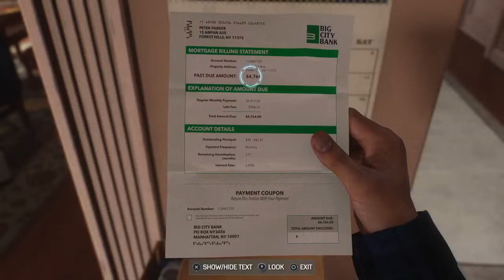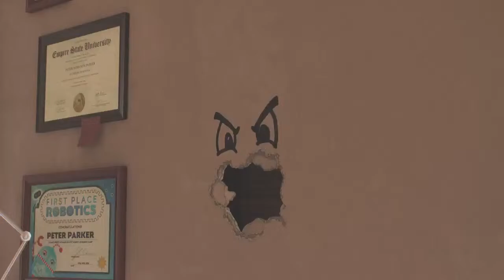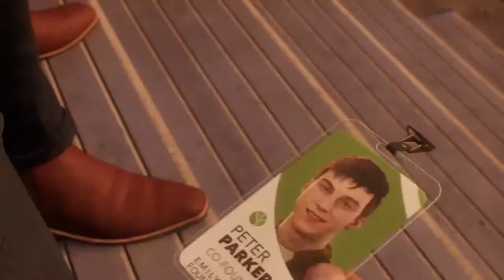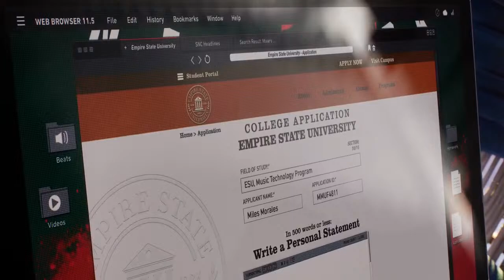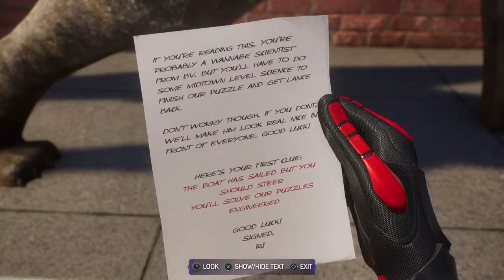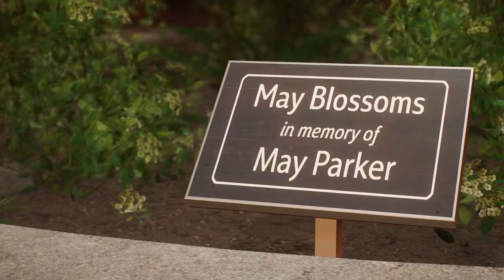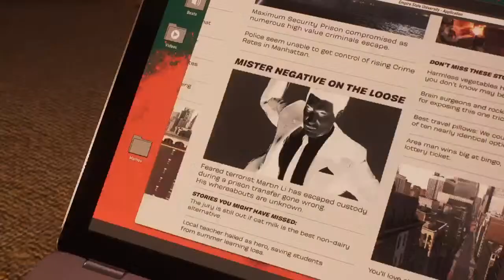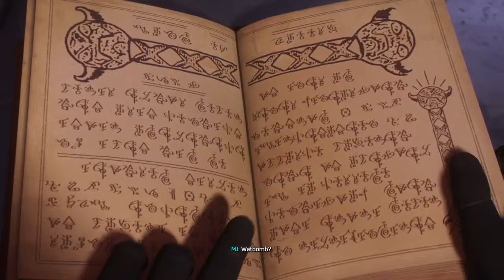It's Time to SWING | Spider-Man 2 (PS5)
⚠️ WARNING THIS CHANNEL IS NOT MADE FOR A YOUNG AUDIENCE PLEASE KEEP THAT IN MIND ⚠️

Rule 1. Be nice to each othe (if you start a fight YOU BETTER WIN)
Rule 2. Please don't say anything sexist racist homophobic or transphopic
Rule 3. Bring a Duck
Rule 4. Please do not bring any drama in the stream I've been through enough please hush about it
Rule 5. Keep any serious talk about politics and religion OUTSIDE of my stream Religion
Rule 6. Please refrain from asking to join certain games if I wish no one can join other then the co hosts
Rule 7. PLEASE do not doxx yourself or others and do not promote any illegal activity
Rule 8. Enjoy your stay and be nice
Rule 9. No backseating or spoiling

Links:
Rumble(stream storage)